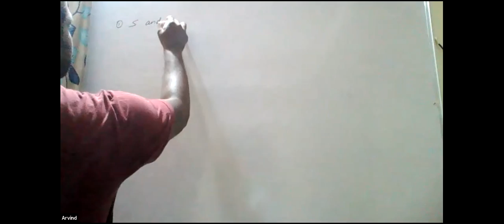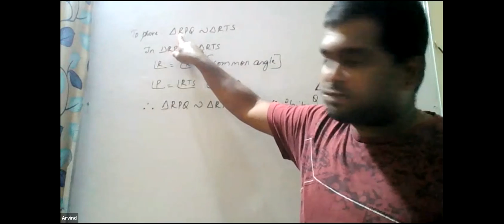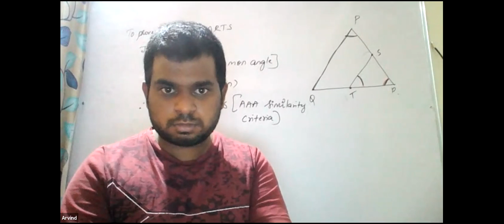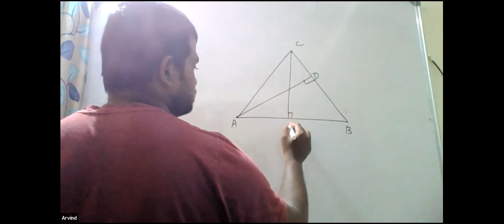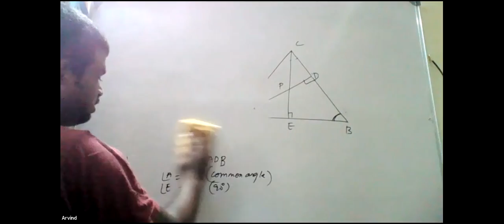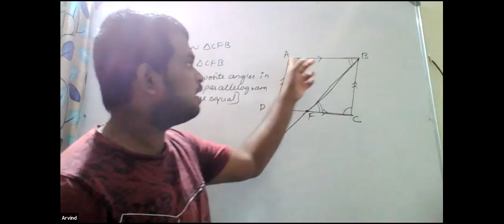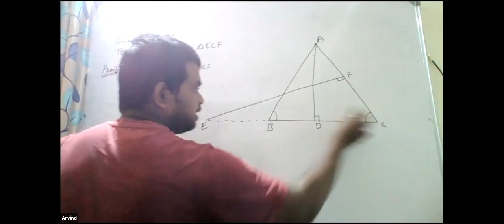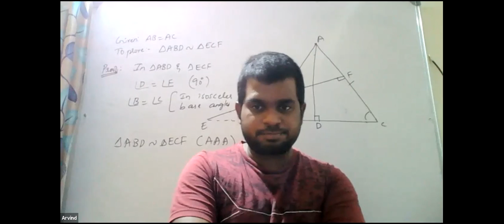PROBLEMS ON THEOREM | Maths Premium Classes | 27th AUGUST 2021